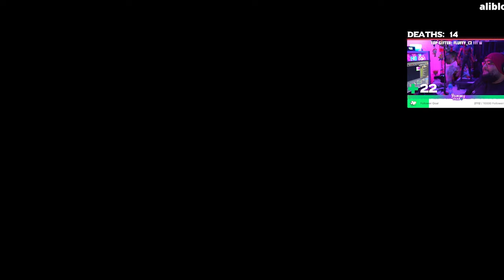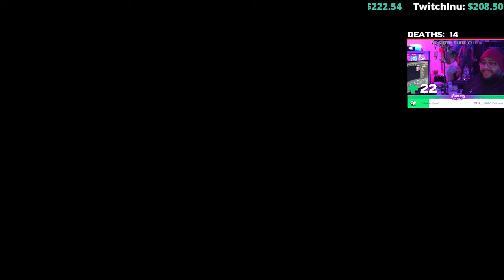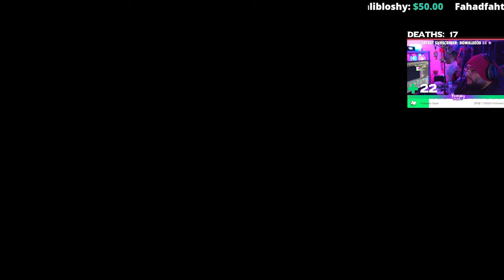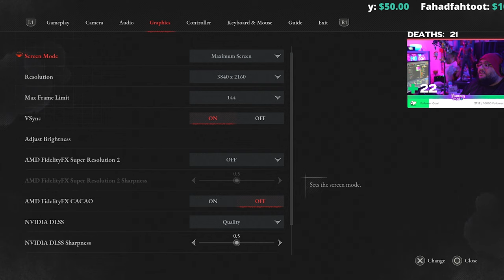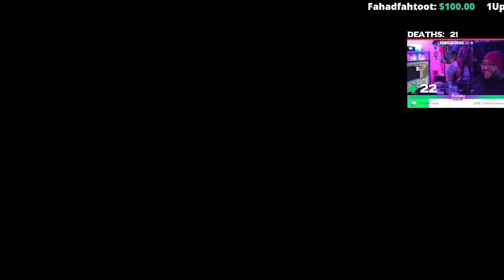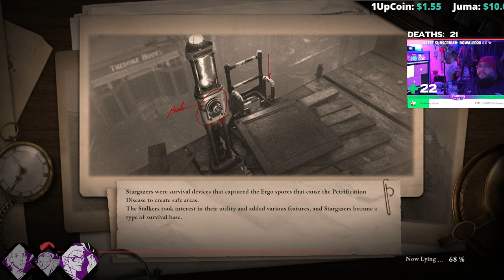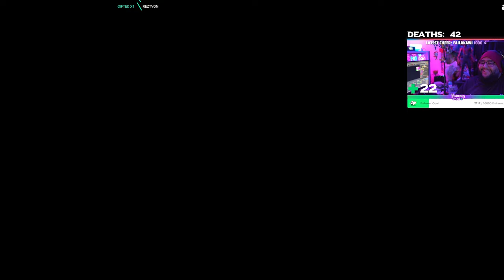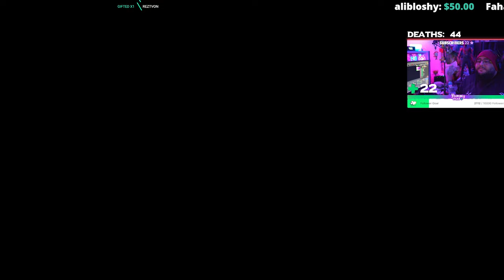Lies of P Day2 way to Platinum SOLO PC Max Settings لايز اوف بي